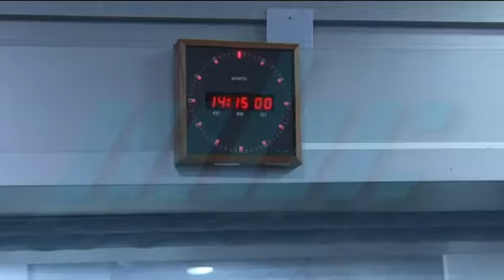Launch of the radio programme 'Darshan' in context of Azadi ka Amrit Mahotsav | Samachar 6.02.2022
In the context of ‘Azadi Ka Amrit Mahotsav’, MBC launches ‘Darshan’ - a weekly radio programme focusing on the uniqueness of each of the 28 States of India.